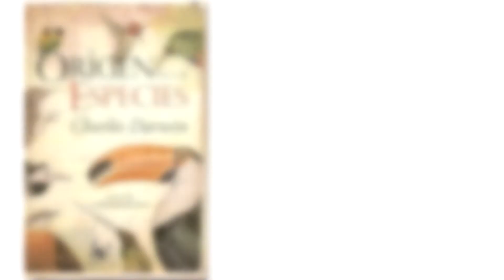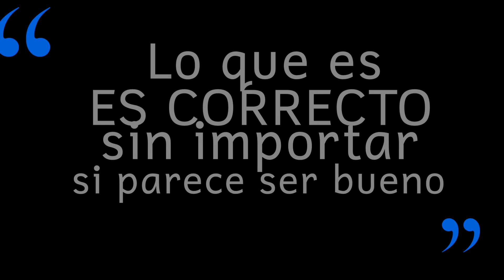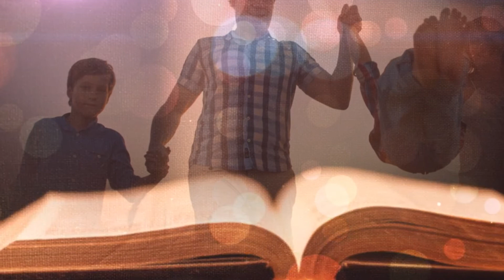¿Puede La Teoría Darwiniana? [La Evolución del Hombre]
La conexión entre la teoría y nuestro futuro.